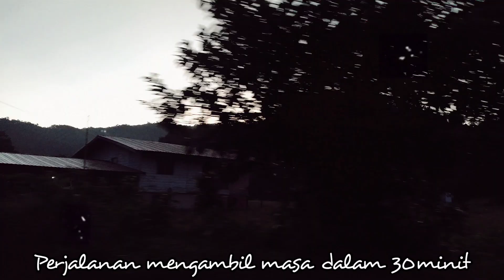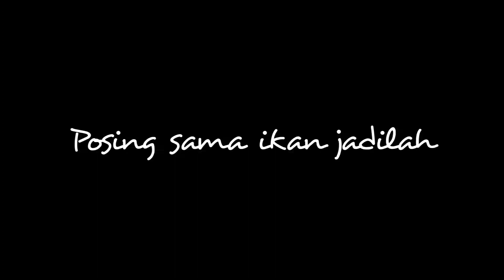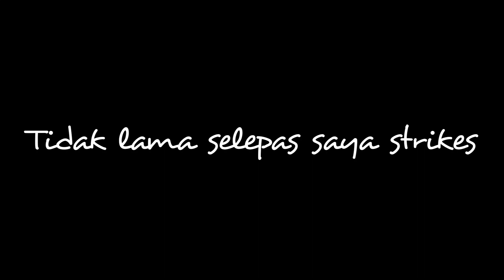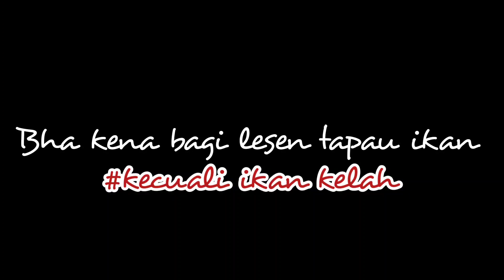Misi Mencari Ikan Kelah - 1st lesen 2021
ok vlog kali ini saya minta maaf banyak2 saya tak record masa strike saya sendiri strike ( rugi Gila bussku 3 kali blow up topwater ikan kejar lure )...yang miscall sampai lure terbang jgn cerita memang Banyak adoooii...Tujuan asal saya sebenarnya cuma nak suai kenal spot dan tabiat ikan..Tanpa di sangka2 terstrike pula...Tapi tidak apa Saya sajikan aksi2 strike dari rakan youtuber Sabah juga iaitu ryu chiang dan Gerry Casting...Moga Kalian Terhibur Menonton dan jika sudi boleh thumbs up dan like,share dan jika sudi tekan tombol subscribe amat2lah saya hargai.Dengan subs anda boleh membantu channel ini lebih berkembang.FISH ON DRAG TIGHT GUYS!

set saya gunakan kali ini

rod Seahawk Flexis Lite 2-6lbs 6'6"
reel Ryobi mini power sw 2 1000
mainline Ajiking Wahoo 8lbs
leader Dupont 10lbs
egg snap berkley size 0 lbs test 44
lure Ofmer Yummy 60F 5gram

All music used in this vlog

Musician: LiQWYD

Musician: Carl Storm